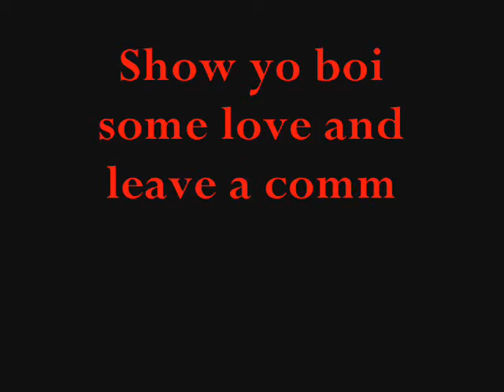its ok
track off The Redemption 1.5 Mixtape